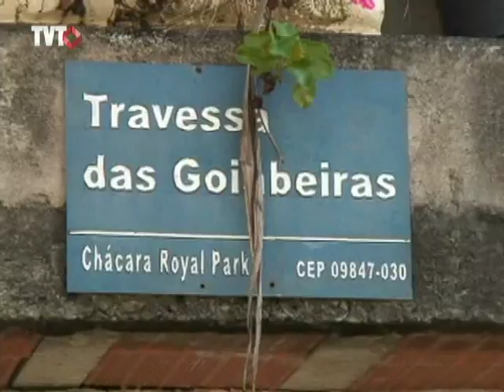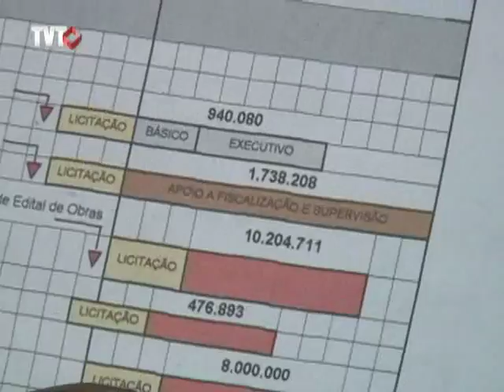Construções do trecho sul do Rodoanel tiram o sono dos moradores da região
Moradores de nove bairros de São Bernardo do Campo sofrem com os transtornos gerados pela construção do trecho sul do Rodoanel. Impasse entre a prefeitura e a Dersa deixa moradores na espera por melhorias na região.